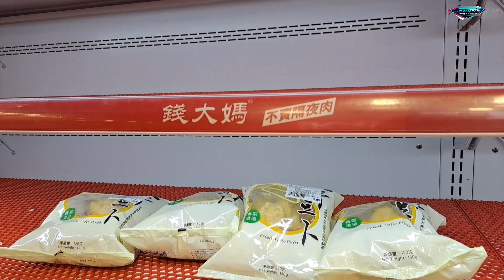Belanja di malam Hari Tidak ada yang tersisa‼️Hongkong Di Malam Hari